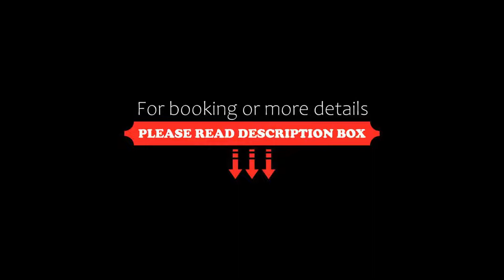Le Garage Biarritz Hôtel Nouvelle ouverture, Biarritz, Spain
About Property:
Set in Biarritz, Le Garage Biarritz Hôtel Nouvelle ouverture offers beachfront accommodation 2 km from Corsaires Beach and offers various facilities, such as a restaurant, a seasonal outdoor swimming pool and a bar. Among the facilities at this property are a 24-hour front desk and room service, along with free WiFi throughout the property. Private parking can be arranged at an extra charge.
All rooms in the hotel are fitted with a kettle. All guest rooms will provide gues...
Property Type: Hotel
Address: 50 Avenue de l'Impératrice, 64200 Biarritz, France
Searching For
1. Le Garage Biarritz Hôtel Nouvelle ouverture - Biarritz - Spain
2. Le Garage Biarritz Hôtel Nouvelle ouverture - Biarritz - Spain Address
3. Le Garage Biarritz Hôtel Nouvelle ouverture - Biarritz - Spain Rooms
4. Le Garage Biarritz Hôtel Nouvelle ouverture - Biarritz - Spain Amenities
5. Le Garage Biarritz Hôtel Nouvelle ouverture - Biarritz - Spain Offers and Deals
Audio Credit:
Track Title: Blank Slate
Artist: VYEN